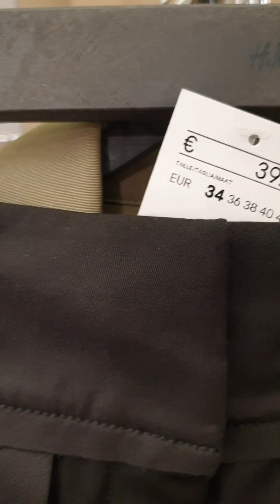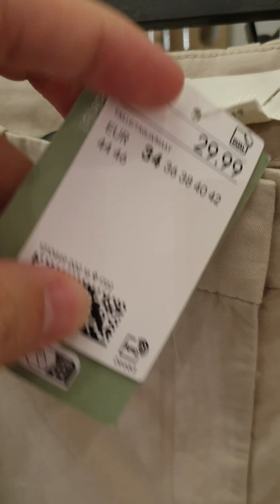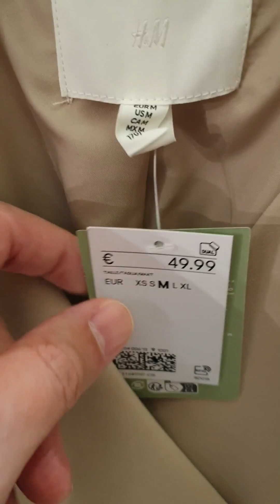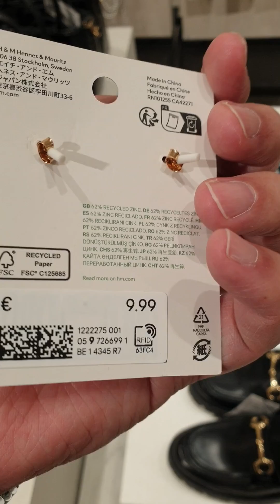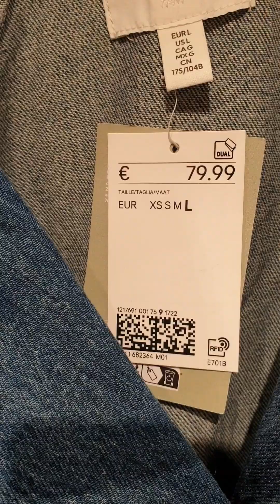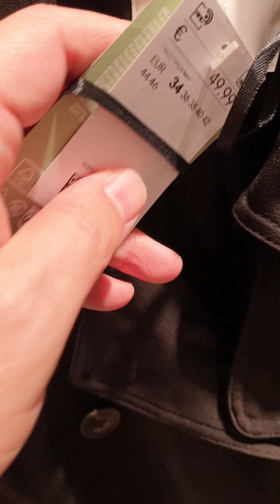H&M New Collection January 2024/H&M Nueva Colección de Enero 2024/H&M 新作コレクション 2024 年 01 月❄️❄️🥰🥰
H&M New Collection January 2024🥰🥰😍
H&M Nueva Colección de Enero 2024🥰🥰😍
H&M 新作コレクション 2024 年 01 月 もう可愛すぎる！！バルセロナ スペイン 2024🥰🥰😍